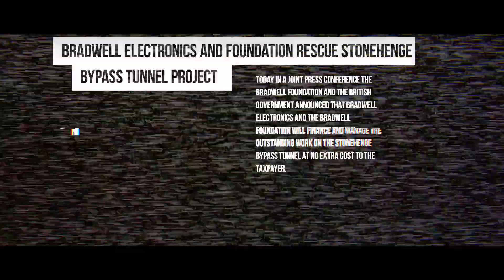The Bradwell Conspiracy - Reveal Trailer